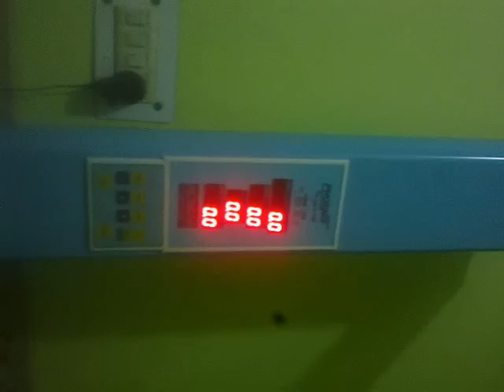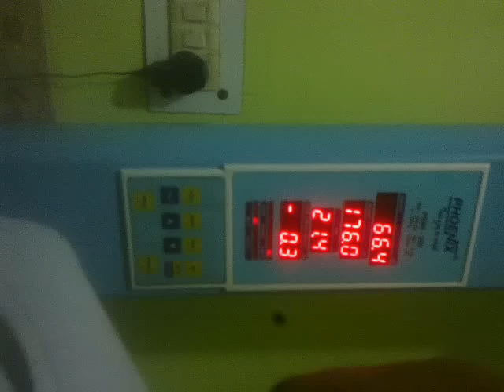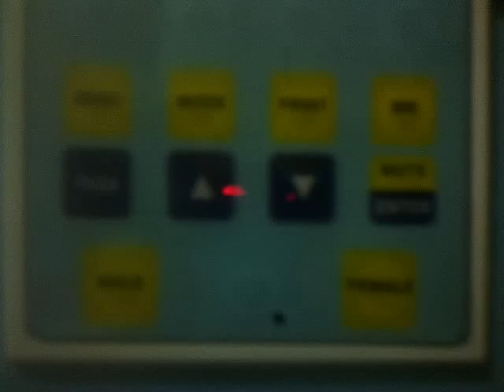BMI Machine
PBMI-200 utilizes state-of-the-art technology comprising of high quality steel alloy load cell, sturdy and attractive looking mechanical structure, ultrasonic sensors for measuring height accurately combining with the latest Micro controller technology. With its light self weight, ease of operation and high efficiency, it becomes an ideal choice for hospitals, schools, physical examination centers, health clubs, gymnasiums etc.

Model PBMI-200
Weighing Capacity 200 Kg
Weighing Accuracy 100 g
Height Range 50 to 200 cm
Height Accuracy 0.5 cm
Platform Size 360 x 300 mm
Self weight 28 kg (approximately)
Self height 250 cm
Power supply 230 V A.C., + 10%, -20%, 50 Hz + 2%

Main Features:-

• Automatically measures weight, height & body mass index accurately & rapidly.
• Displays weight, height & Body Mass Index.
• It also displays, simultaneously, how much over / under weight you are.

Accessories:-

• 24 col. Thermal printer / serial dot matrix printer.
• Can print Date, Time, Weight, Height, BMI & amount of overweight/underweight.
• Coin selector to operate the scale only on insertion of coin.
• Voice (Audio) Output.

Specifications:-
• Operating temperature : 0°c to 50°c
• Power supply : 230 V A.C., + 1 0 % , - 20%, 50 Hz ± 2%

Print Format:-

Date: 15-06-09
Time: 14:23:55
Weight: 63.9 kg
Height: 180.5 cm
BMI:  19.6
If you are Male
Under wt By: 6.1 kg
If you are Female
You are Healthy